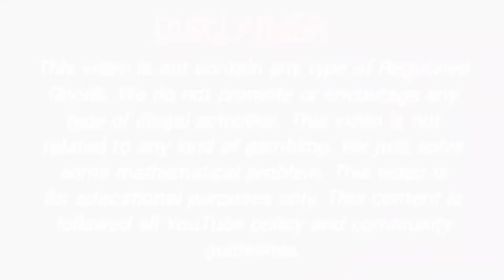28 February 2022 rajdhani day fix otc, rajdhani day panel chart rajdhani day jodi result